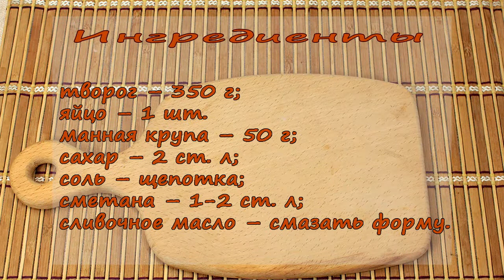Нежная ТВОРОЖНАЯ ЗАПЕКАНКА с МАНКОЙ в МУЛЬТИВАРКЕ - рецепт приготовления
В мультиварке получаются прекрасные творожные запеканки. В этом рецепте мы приготовим ее с манкой. Запеканка получится очень нежной и мягкой.

манная крупа – 50 г;
сахар – 2 ст. л;
соль – щепотка;
сметана – 1-2 ст. л;
сливочное масло – смазать форму.

Смотрите этот рецепт с фото и текстом на сайте "Что приготовить"